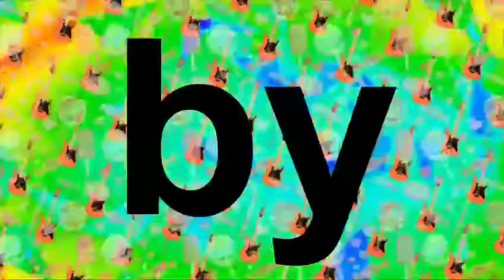TAROT Natura by Lika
Relançamento